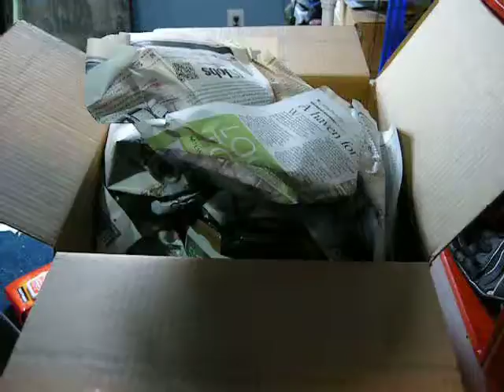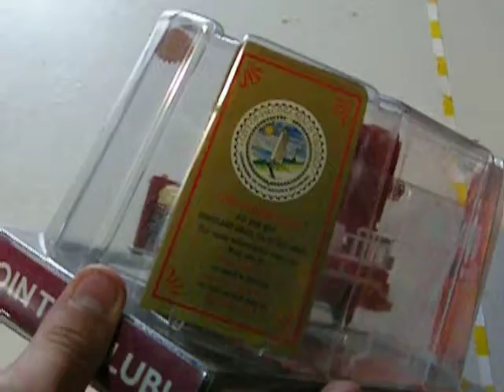Code 3 Virginia beach Fire Department Engine 5 unboxing.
Unboxing the 1999 Code 3 Virginia Beach Fire Department model.
mrxtybx ebay